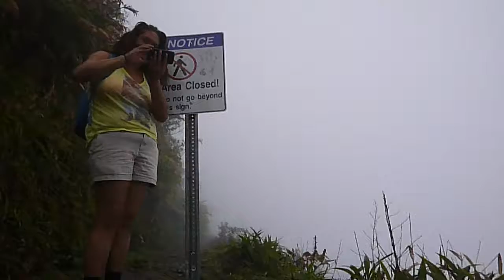The Flumes, Tunnels and Water slide at Upper Hāmākua Ditch (Part 5 of 8)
Waimea at White Rd.  03.18.2K17